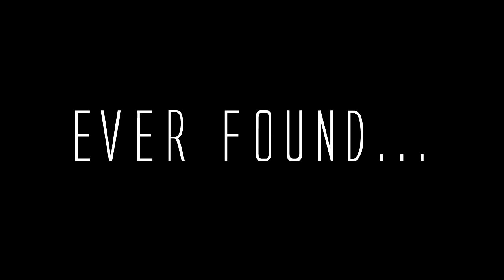Clan Recruiting | FrightUnion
Hey Guys, FrightUnion recruiting. Comment if you want to join. Also like the video for them.